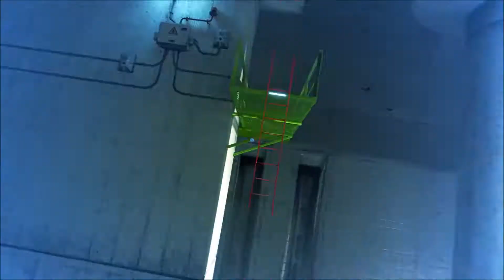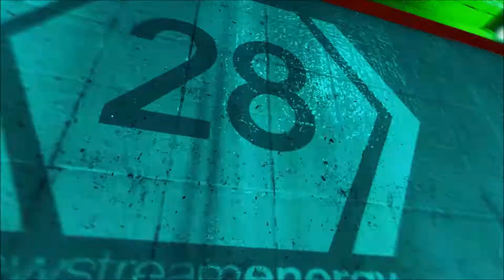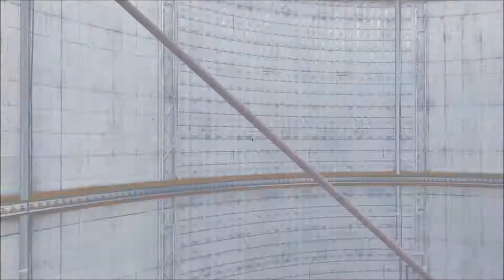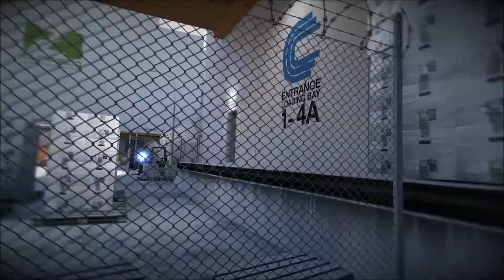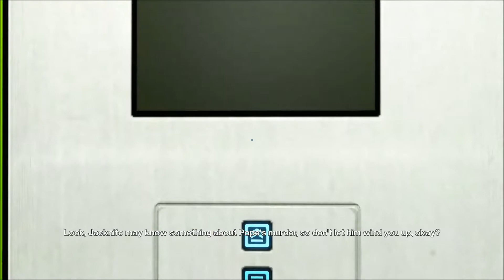Mirror's Edge #2 نحشه تايم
اليوم نكمل من بعد ما اتهموا اخت Faith في جريمة القتل، هل سنهرب و نكشف من وراء الجريمة؟